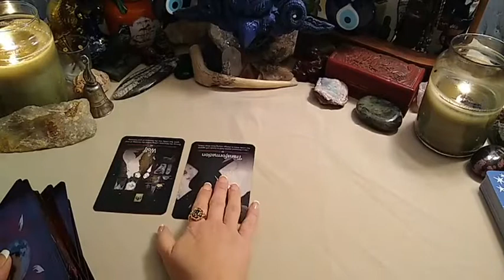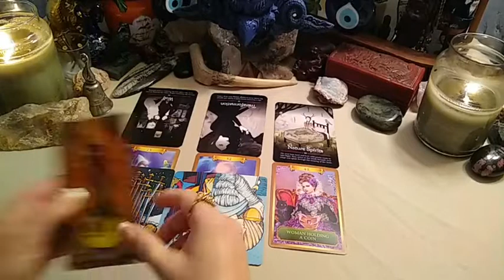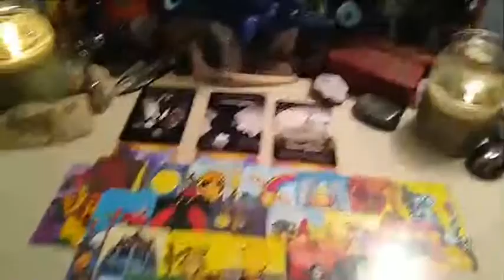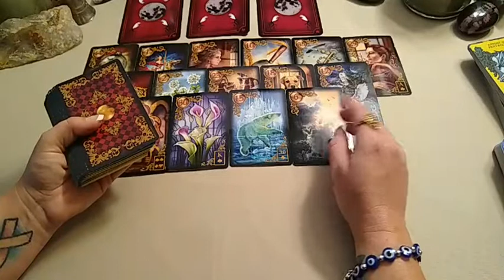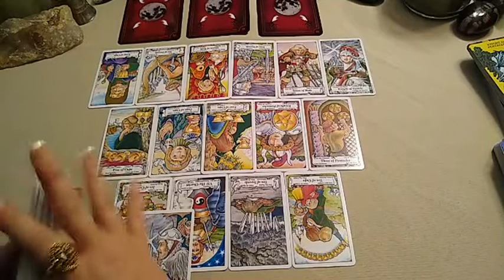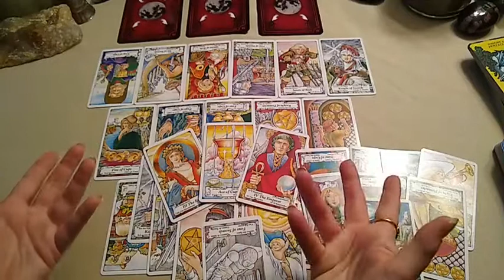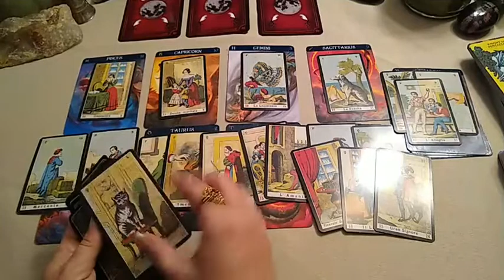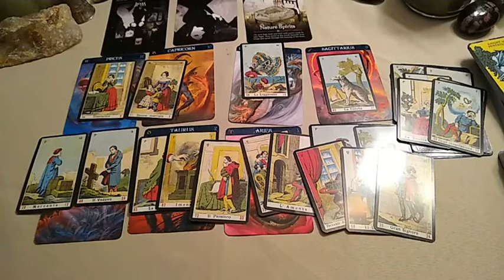lovereading CLR ❤️ - Why Fight the Transformation & the Devil's in the Details.🧿Nov/2021 & Beyond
CLR = COLLECTIVE LOVE READING

🔮READING OPTIONS & PRICING:
NEW CLIENTS ONLY get $10 USD off (FIRST READING ONLY):
* 30 min Live Phone Reading $60 USD (No Clarifying Cards)

* 1 hour Live Phone Reading $100 USD (Fully In-depth with Clarifying Cards)

* 1 hour Pre-recorded Video Reading Via Private YouTube Link $150 USD (Fully In-depth with Clarifying Cards. Please allow for 7-10 business days turn around time frame based on date/time full payment has been submitted.)